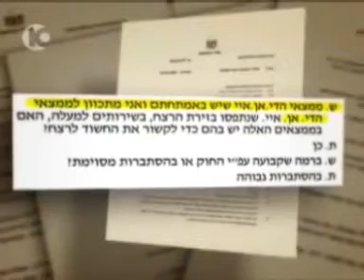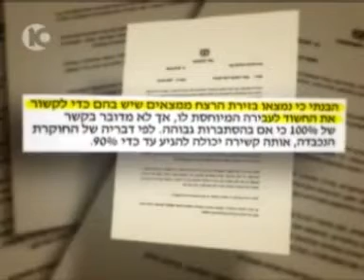משטרת ישראל - דו"חות סודיים שקריים בהארכות מעצר?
ככה כנראה נוהגים במשטרת ישראל, בעת הארכת מעצרו של חשוד. באין ראיות מוצקות, מזייפים ראיות ומוסרים אותן לשופט כ"חומר חסוי" שהסנגור אינו יכול לדעת מה בו.